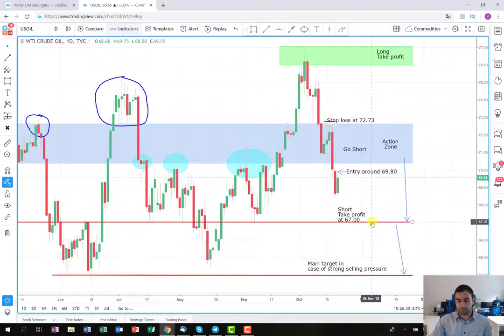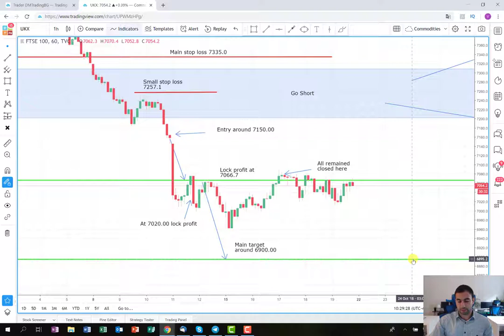Recap on the Oil and other closed profit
Another profitable week has passed. In this video, we are observing in details how the last two trades US Oil and FTSE 100 performed and what is the overall result.